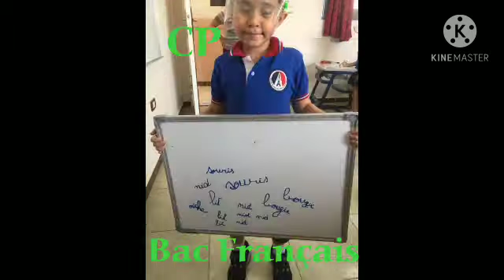CP_Ecrire des mots